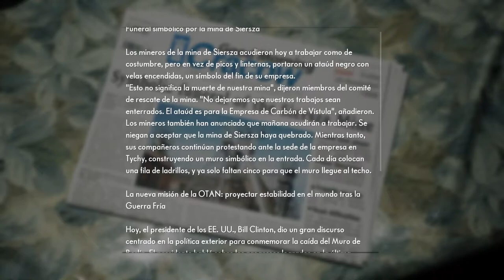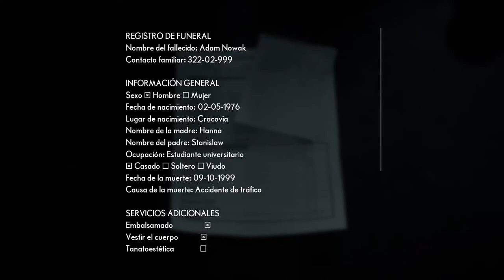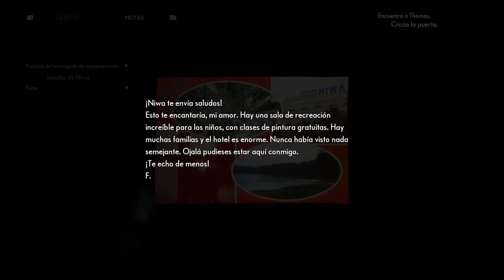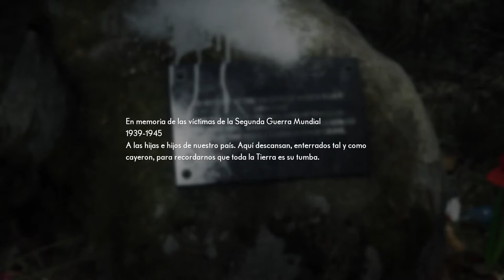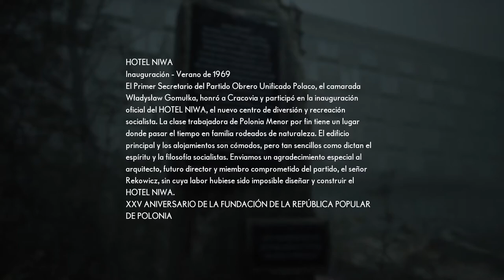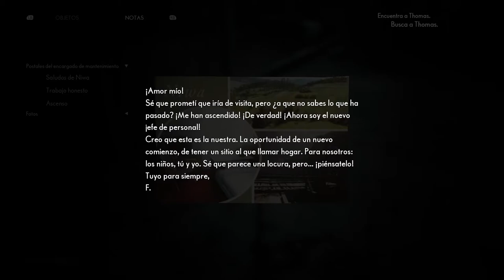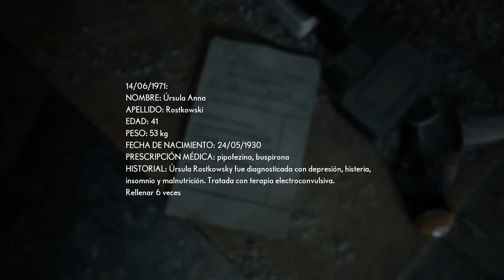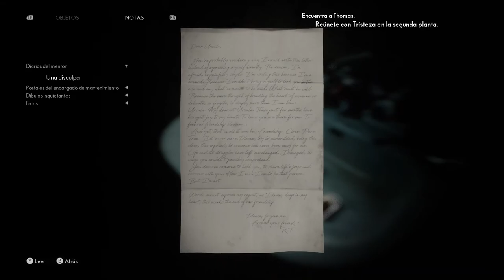The Medium - Sin Comentario - 01